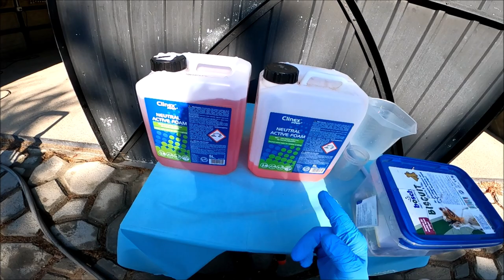CLINEX Neutral Active Foam #2